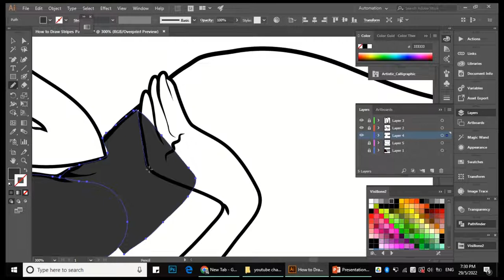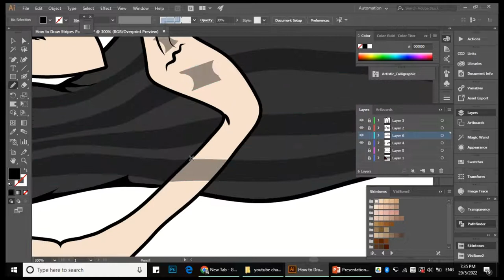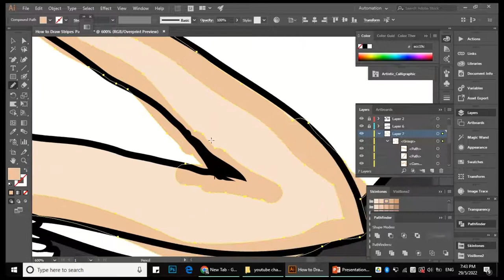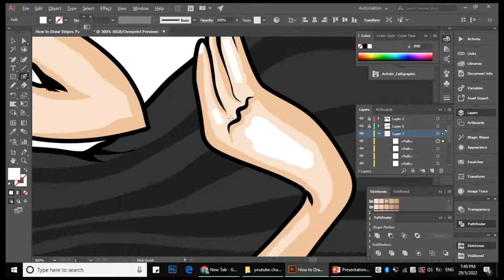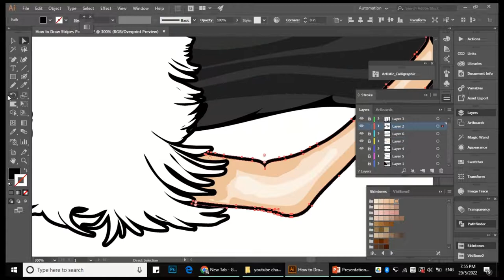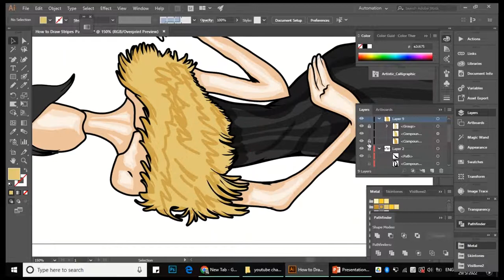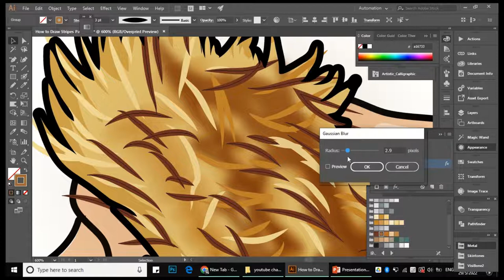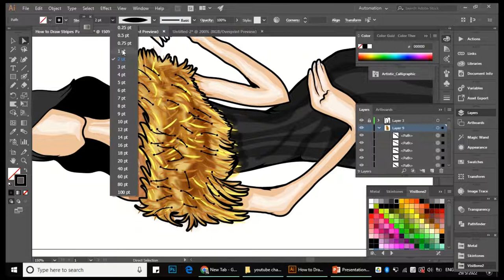How To Color Striped Dress And Fur Digitally